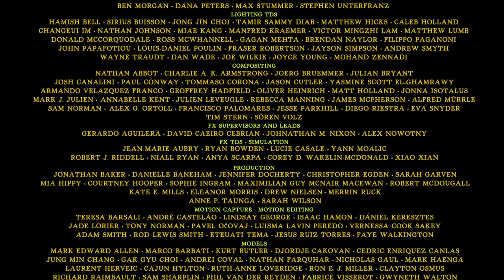Mogli O Menino Lobo 2016 Dublado - Melhores cenas 4K